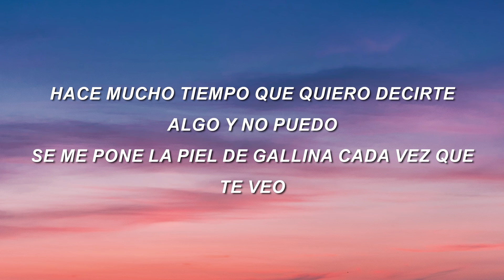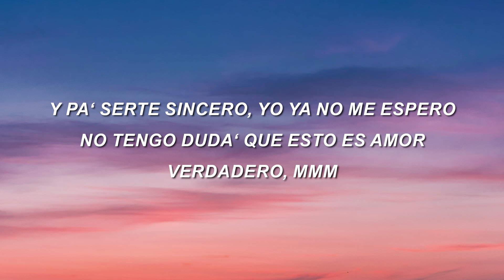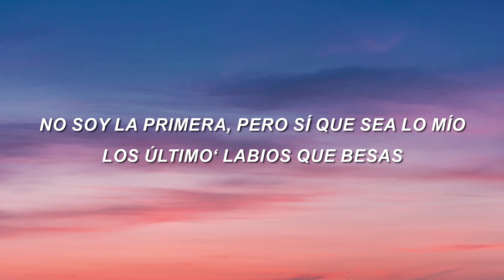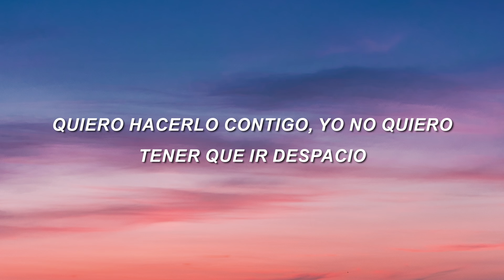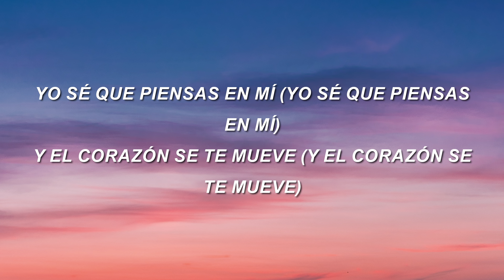Selena Gomez x Camilo - 999 (Letra/Lyrics)